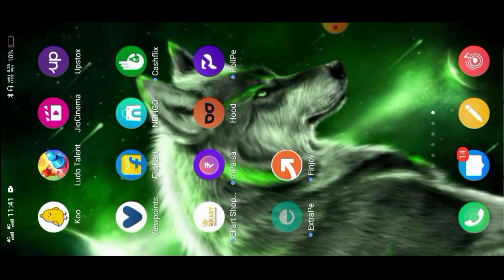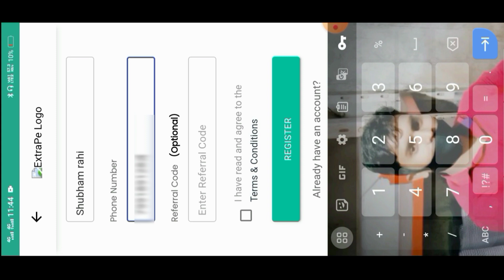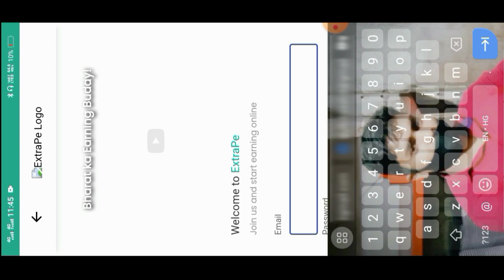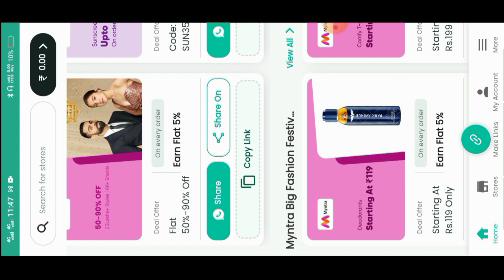Daily earn upto 1500 rupees / best earning app / new earning app / real money earning app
daily earn upto 1500 rupees